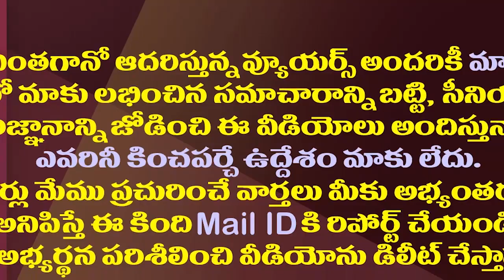ఆ 8మంది చుట్టూ రాజకీయం..ఏపీ కేబినెట్ మార్పులో ట్విస్ట్| YS Jagan Prepared For His Cabinet Reshuffle